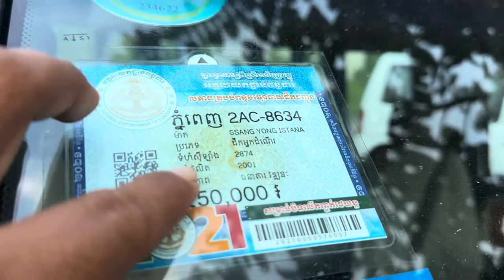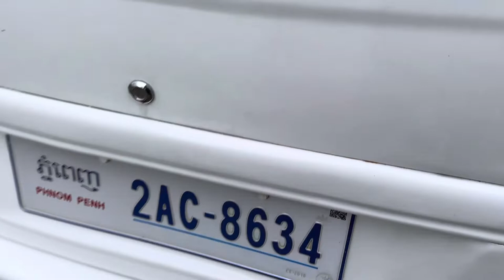01 Sangyong istana2001/15កៅអីម្ចាស់ទី1បាតខ្ចីលេងហេីយម៉ាសិត/$11,800/te 070969098/095944436/0972822001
ចាប់អារម្មណ៏ សូមខលមក :
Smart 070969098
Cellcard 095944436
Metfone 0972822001